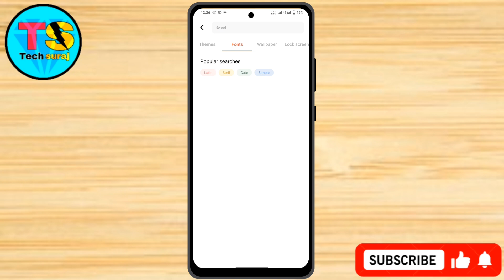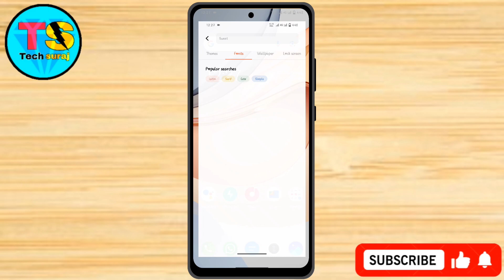Vivo V40e 5g Free Font Style Change Kaise Kare // How To Change Free Font Style In Vivo V40e 5g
How To Change Font Style in Vivo v40e 5g,
Vivo v40e 5g Mein Font Style Change Keise Kare,
Font Style Settings,
Vivo v40e 5g Main Font Kaise Change Kare,
How To Change Font in Vivo v40e 5g,
Vivo v40e 5g me font style download kaise kare,
Vivo How To Change Font Style in Vivo v40e 5g,
Vivo v40e 5g free font style download kaise kare,
Vivo v40e 5g font style change kaise kare,
Vivo v40e 5g change font style setting,
Vivo me font style change kaise kare,
Vivo v40e 5g change font style,
Vivo phone Mein Font Change Kaise Kare,
How To Change Font Style In Vivo Smartphones Free,
Free Font For Vivo Smartphones,
Vivo ka font style kaise change kare,
Tech Suraj,
Font Style Settings,
Vivo v40e 5g me free font style download kaise kare,
Vivo v40e 5g free font style change kaise kare,
Vivo v40e 5g Me Font Change Kaise Kare,
Tech Suraj,
Vivo v40e 5g  font style change,
Font name,
Vivo v40e 5g font style change free